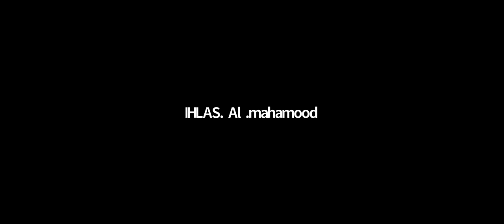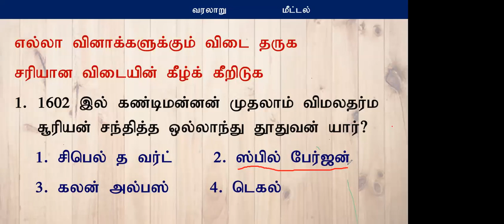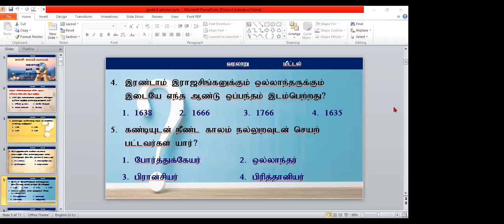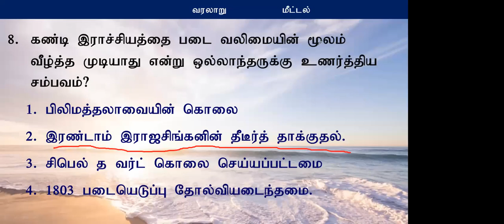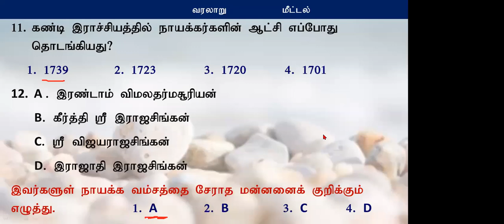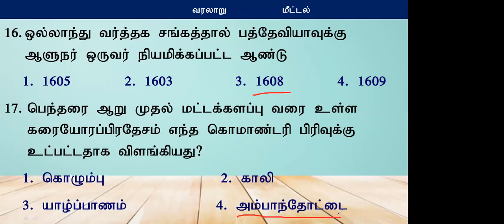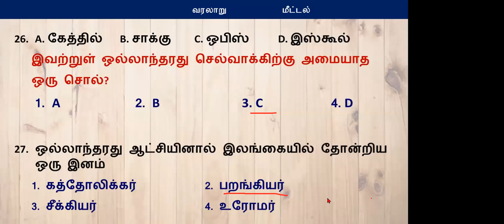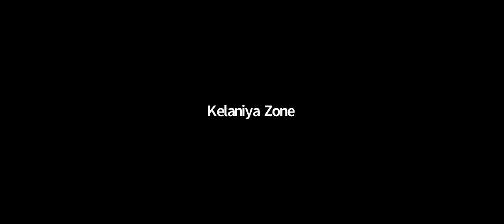Grade 9 History first term revision